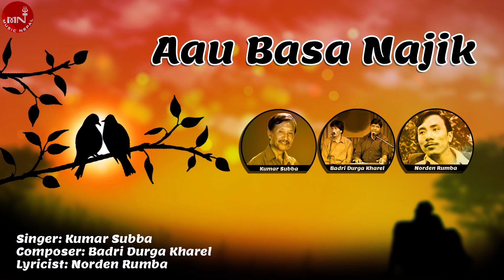Aau Basa Najik - Kumar Subba | Norde Rumba | Badri Durga Kharel | Nepali Song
New Nepali Song "Aau Basa Najik" By Kumar Subba only on Music Nepal's official YouTube channel.

Nepali Song - Aau Basa Najik
➤ Singer – Kumar Subba
➤ Lyrics – Norde Rumba
➤ Editor – Ashesh Maharjan

🎧Listen Live!